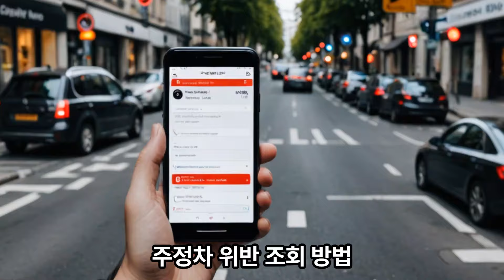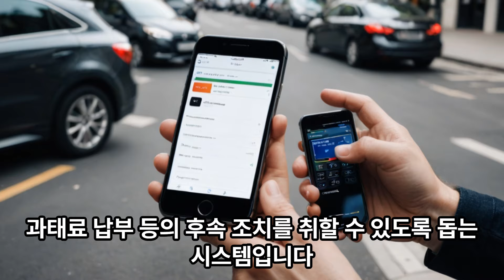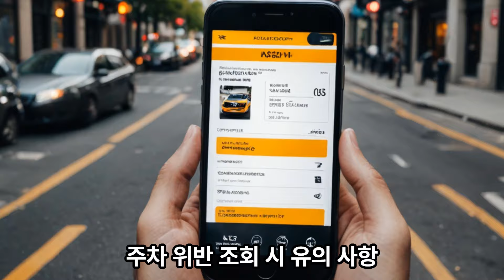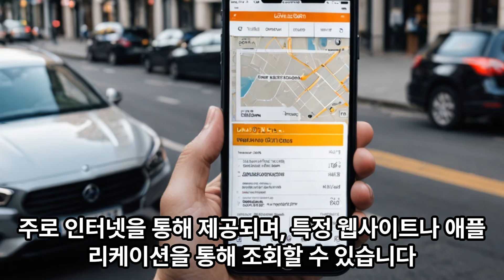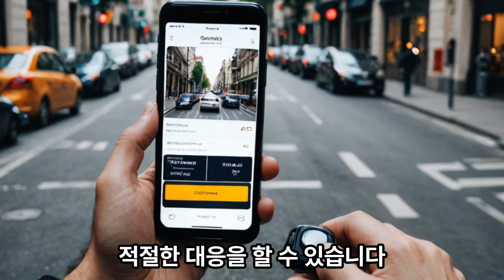주정차 단속 위반 적발 여부 및 주정차 위반 과태료 조회 납부